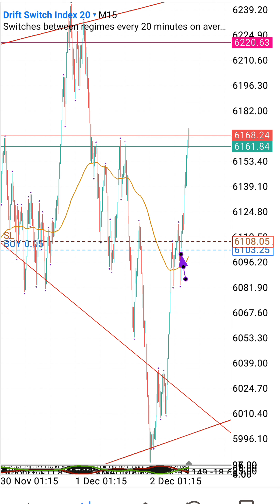THE ONE STRATEGY YOU NEED FOR ANY ACCOUNT 🔥🔥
MUST WATCH LATEST &  EPIC VIDEOS

Make 300$ - 600$ Daily With THE KING MAKER VIP STRATEGY ❗❗